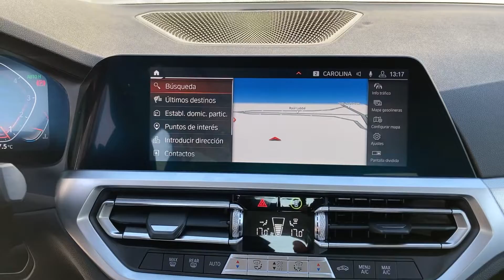BMW 330 2021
PPPH44